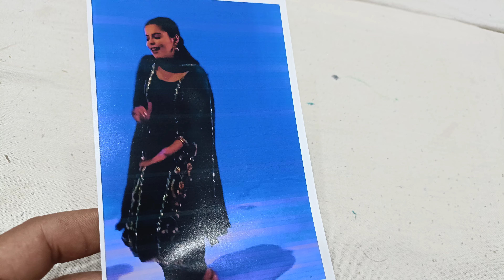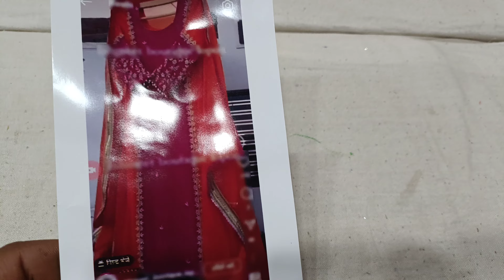करवा चौथ धमाका💥 विशेष डिजाइनर सूटों का🙏☺️8307876703(24.8.23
naye designer suit design hokar a gaye hain#karva chauth special#Punjabi suit#party wear suit#new collection celebrity suit#💥💥☺️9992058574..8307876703